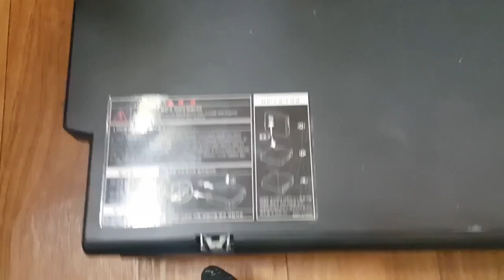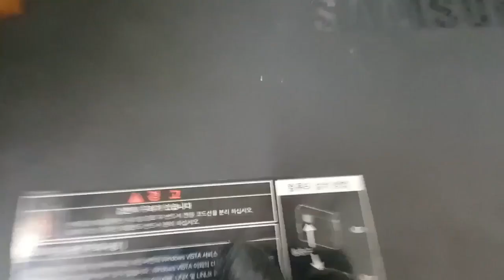컴퓨터 화면이 안나올때 쉽게 고치는 방법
날짜오류또는 메인보드의 오류 기타 바이오스셋업관련 오류등 다양한 원인으로  컴퓨터 전원을 켰는데도 모니터화면은 깜깜한 경우,

컴퓨터를 켰는데 컴퓨터에 표시되는 날짜가 틀리게 나오는 경우,컴퓨터의 모니터의 검은화면은 나오는데 윈도우 시작이 안되는 경우등